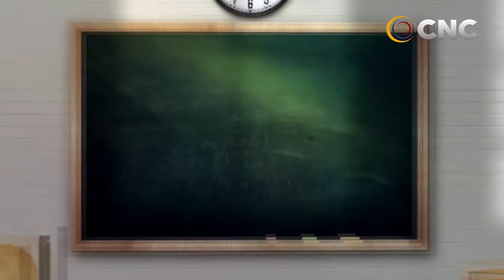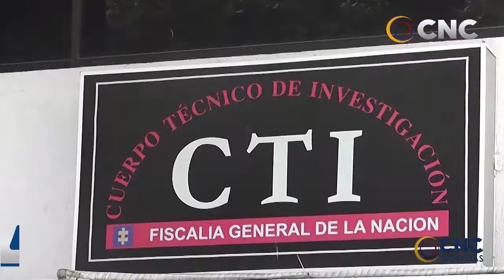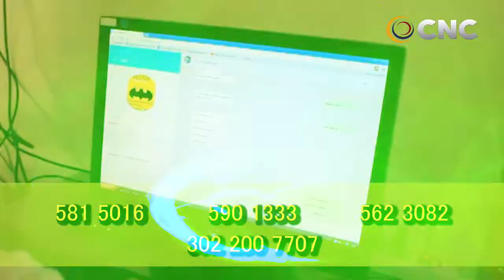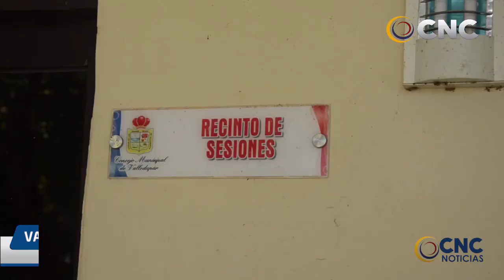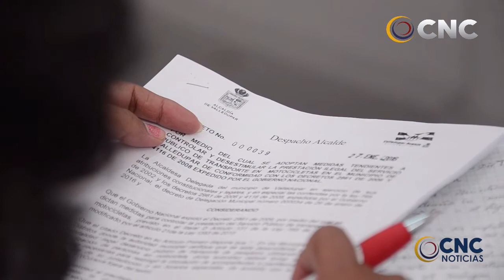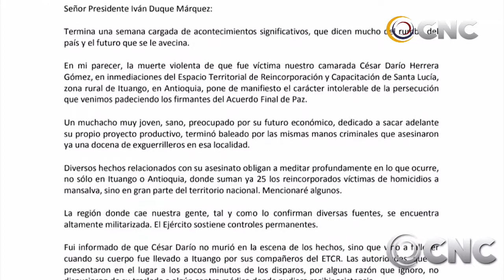CNC NOTICIAS VALLEDUPAR EMISIÓN CENTRAL 3 FEBRERO 2020